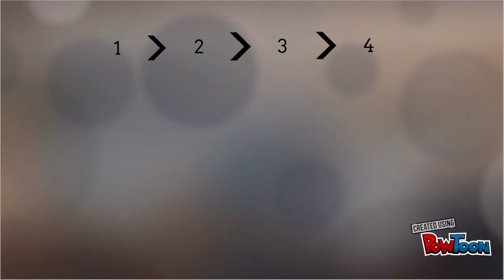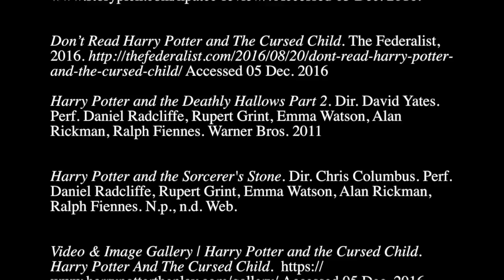Harry Potter and The Cursed Child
This video is about Harry Potter and The Cursed Child